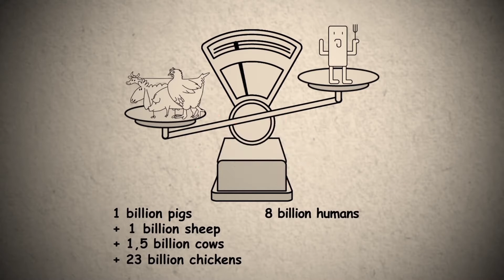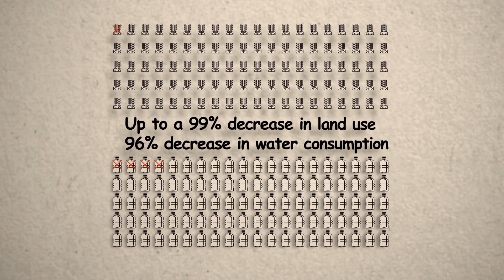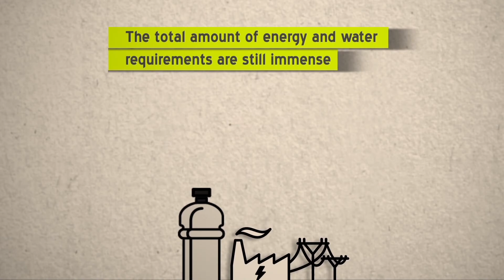Lab grown meat | EXPLAINATORIUM | #001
Hallelujah! EXPLAINATORIUM!

The Explainatorium has opened its gates.
Whether we like it or not, the world continuously confronts us with new questions, big and small. Sometimes it is important to look at the familiar from a new perspective, other times we have to open up completely new concepts to keep pace with progressing developments, possibilities and impossibilities of modern society.

In order to bring some light into the darkness, scienceintermedia has devised a new explanatory format: The Explainatorium. Here, questions from science, technology and society are presented at regular intervals and are briefly explored.

In the first episode, we address the question of whether laboratory meat could represent a sustainable concept to cover global meat consumption.
We hope you enjoy watching and look forward to your feedback!
scienceintermedia | digitale wissenschaftskommunikation
2020